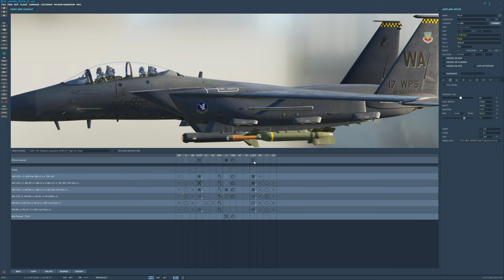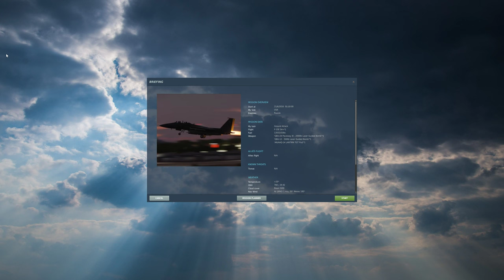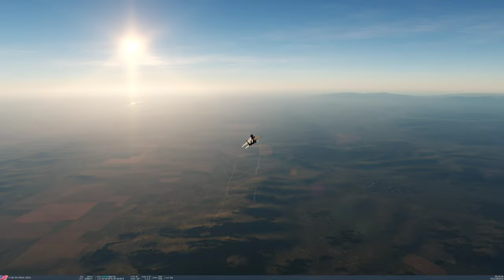DCS World: F-15E | GBU-24 /PT-BR_VÍDEO 2017